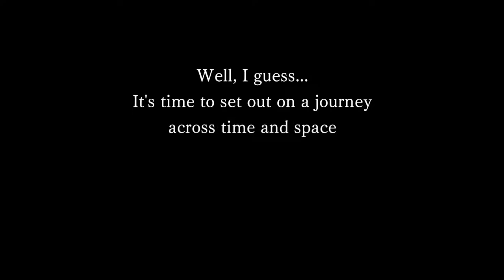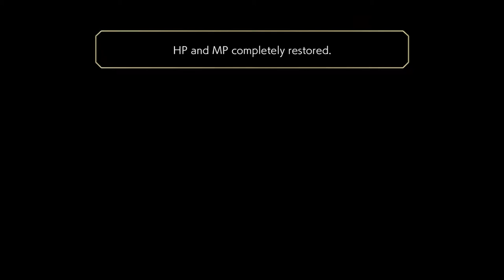COma Plays: Another Eden | Part 1: